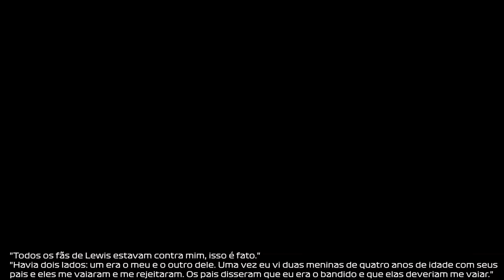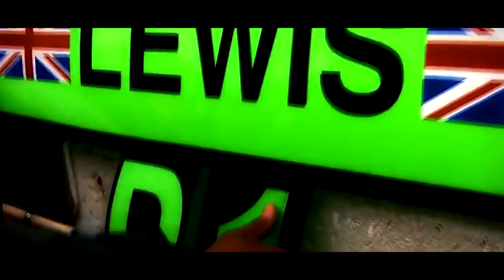ROSBERG RECEBEU PROPOSTA DE 100 MILHÕES DE DÓLARES PARA FICAR NA MERCEDES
@scuderiamilani (Twitter)
YouTube.com/scuderiamilani

João 3:16